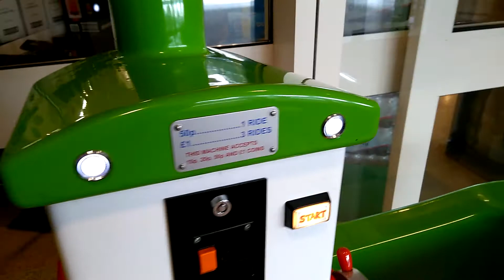Swing Boat Coin Operated Kiddie Ride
Filmed at Morrison's in Hindley, Wigan.
The Swing Boat was just one of the coin operated rides that Northern Leisure / Kiddy Rides produced for 2011. The ride is seated on a brand new base design, which has been developed to give a smooth steady swinging motion, making it completely different from anything that’s been done in recent years! The ride swings smoothly from side to side, and slowly comes to rest back at its starting position via self levelling technology. The gel coated ride is able to seat 2 children, and features nautical style steering wheels, interactive push buttons, and crystal clear stereo sounds, playing a themed classic children's Nursery Rhyme.